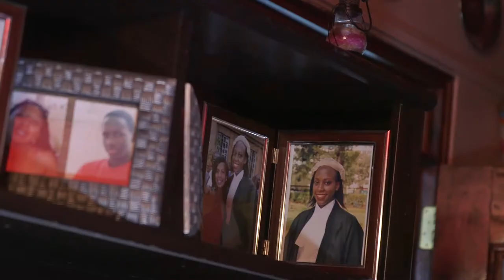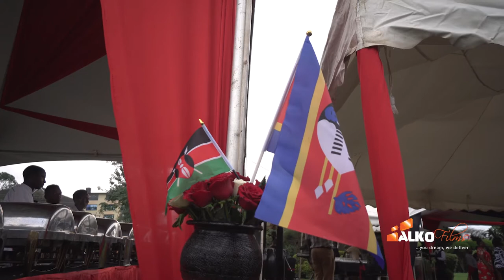Tacey and Mfundo Traditional Wedding (best Swaziland wedding)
The best Wedding and Event Cinematography in East Africa.

Here is the most important thing you need to know about wedding Videos: Book the best videographer you can afford as soon as you set the date. The wedding music will fade, the flowers will die, and you won't even remember if you ate,let alone what you ate, at the reception. But the wedding video last forever.